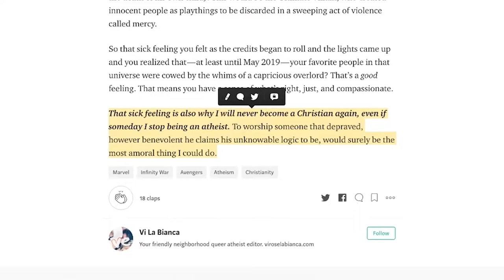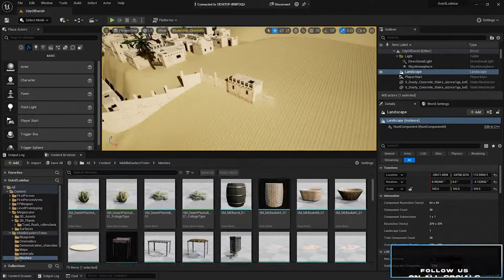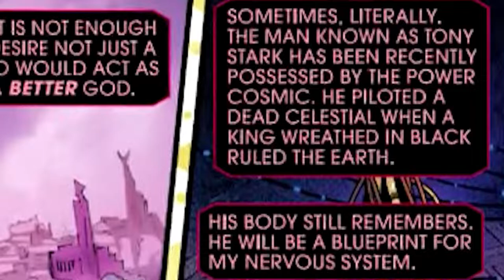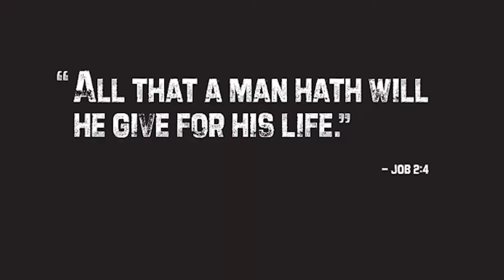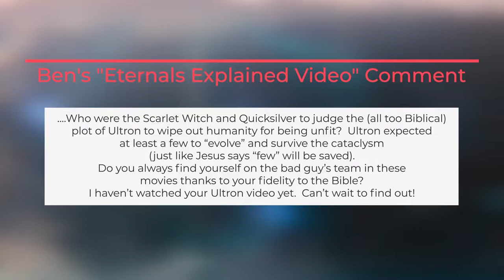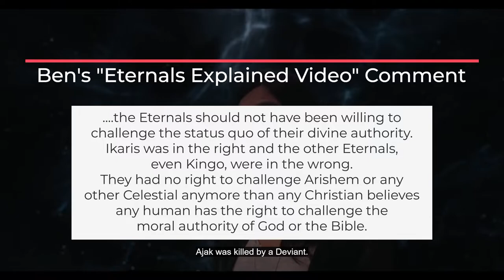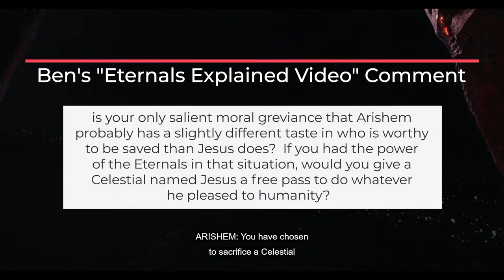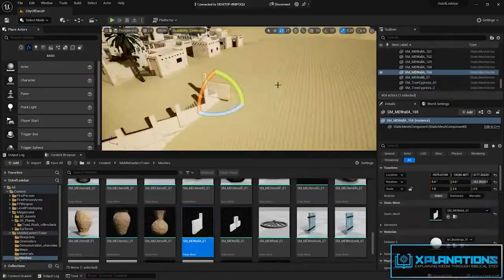The AVENGERS build a GOD in IRONMAN’s image while quoting the BIBLE in A.X.E JUDGEMENT DAY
In the A.X.E Judgment Day comic event Ironman is the blueprint for the god that will be the Eternals rewritten Holy Scripture made flesh, who will be their just God. Yes, comics is going there, and we are about to dive right in and break it down, because no one is covering this from a Christian Perspective.

Video Chapters ⌚ :
0:00 @littlelightstudios were just thinking 3 year ahead
3:33 A.X.E Judgement Day explained from a Christian Perspective
4:57 Eternals make a god in "THEIR IMAGE"
5:51 Is this not blasphemous?
6:29 John 1:14 QUOTED in a Marvel Comic
8:28 Ironman has made a JUST GOD
8:45 But turns out they didn't make a JUST GOD
9:33 The Judgement of the Celestials vs God's Judgement
15:45 Keep the comments Civil even if you disagree
16:14 Why do we keep making these videos?
17:33 Thanks for watch & Don't Blindly Consume

Welcome to Xplanations. Where we break down Blockbuster Movies, TV Shows, Video Games and more through Biblical Eyes.

Video Citation 📄

Video Sources ▶:
• Dark Origins of the Avengers | Secret Things You Missed in MARVEL NOT Satan's Endgame | @littlelightstudios